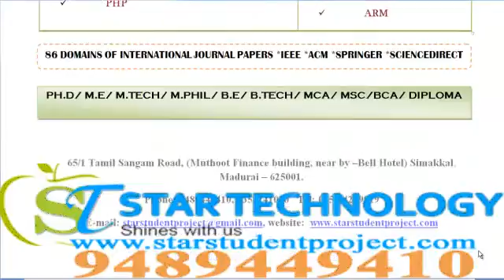MICRO CONTROLLER PROJECTS IN SIKKIM